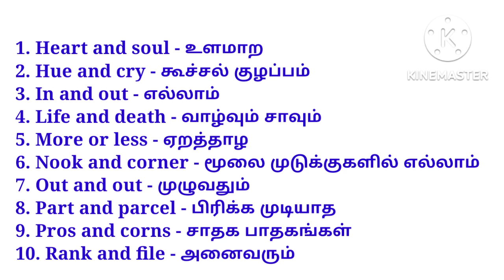Spoken english / Words going in pairs/ esay grammar / easy speaking english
Spoken English / words going in pairs / easy Grammar/ Easy english/ Spoken English/ spoken english and tamil Language/ easy speak to english/ English and Grammar/ spoken english learning videos/ learningenglish/ learning english/ easy english / improve your english knowledge/ easy english speaking